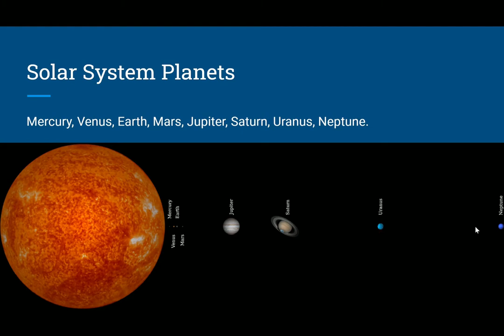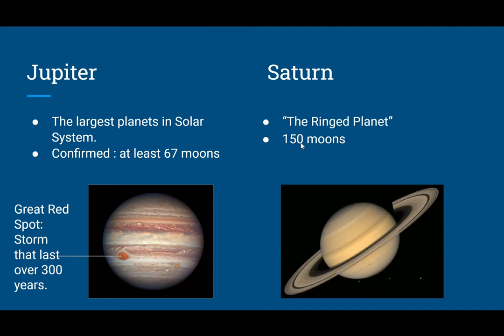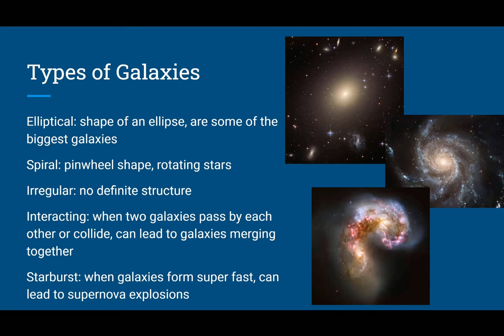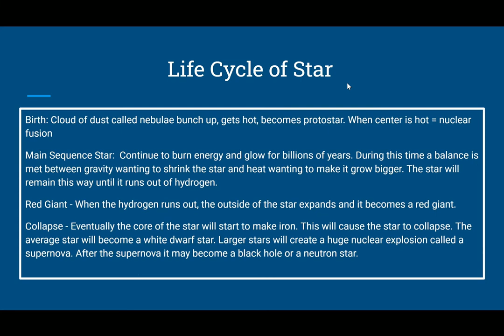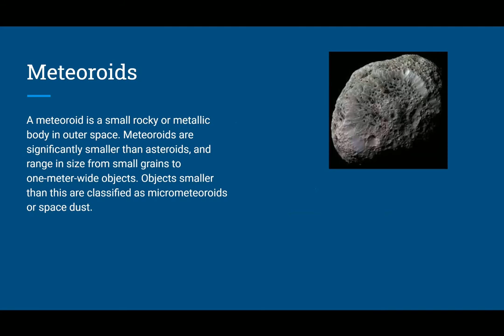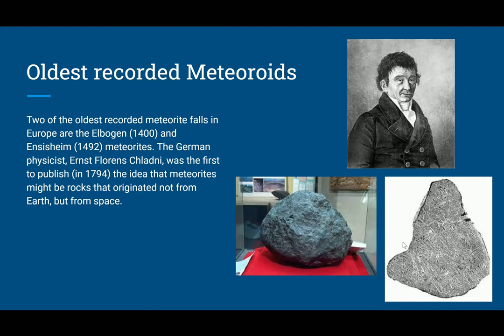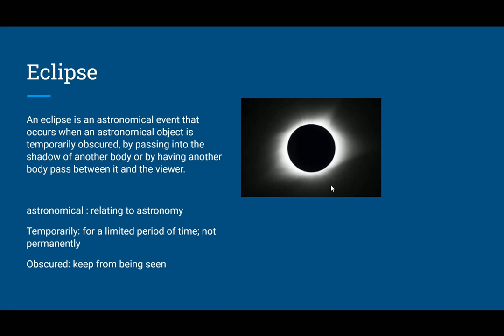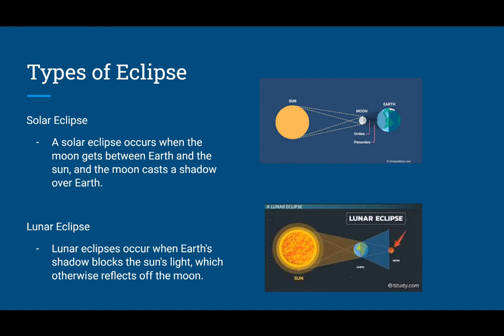English Group Science Lesson 2 | Galaxy, Milky Way, Planets | Education For Nepal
IvyMax Education for Nepal English Group's Science class week 2 - Galaxy, Milky Way, Planets